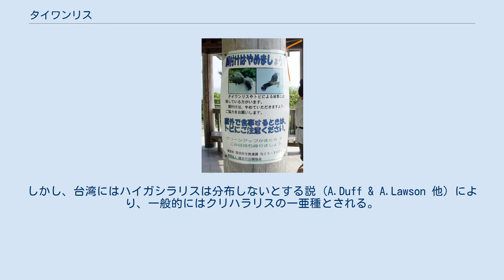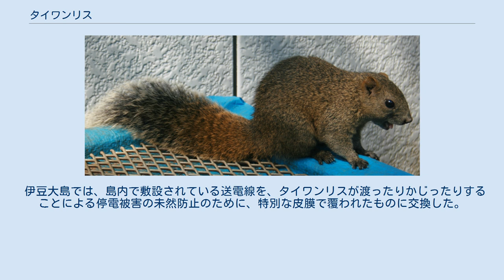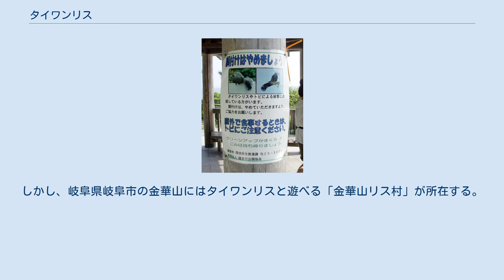タイワンリス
タイワンリス（台湾栗鼠、Callosciurus erythraeus thaiwanensis ）は、ネズミ目リス科ハイガシラリス属（Callosciurus タイワンリス属、クリハラリス属とも）に属する小型のリス類の1種である。
アジア全域（中国からマレー半島）にかけて広く分布するクリハラリス Callosciurus erythraeus の台湾固有亜種である。
 本種を別種のハイガシラリス Callosciurus canicepus (Gray,1842) の一亜種とする説があった。
しかし、台湾にはハイガシラリスは分布しないとする説 (A.Duff & A.Lawson 他) により、一般的にはクリハラリスの一亜種とされる。
 ニホンリスより一回り大きく、頭胴長が20-22 cm、尾長が17-20 cm、体重が360 gほどになる。
短い体毛をもち、背面は灰褐色、腹部は淡褐色または赤褐色になる。
さらに背面には黒と黄土色の毛が混じる。
 メディアを再生する （動画）タイワンリス 昼行性であり、単体で行動する。
しかし、幼少期などは群で行動を共にする。
木の枝から枝へ1mほど飛ぶことがある。
 普通は低山帯から亜高山帯にかけての常緑広葉樹林に生息するが、市街地の緑地や公園、寺院や神社の鎮守の森などの環境にも適応することができる。
ワンワン、クックッという鳴き声は小型犬やアカゲラの声に似ている。
猛禽類やヘビ類などの天敵が近づいた時には、警戒音を出して仲間に知らせ合う行動が知られている。
 植物性のエサを主体とした雑食性であり、樹木の果実や種子、花や葉を食べる。
時にはアリやセミのような昆虫や、カタツムリなどを捕食することがある。
 繁殖期には細い木の枝を集めて樹上に巣を作る。
木の葉が落ちた冬には丸見えになった巣を観察することができる。
繁殖期は特に決まっておらず、年に1-2回繁殖する。
中には、年3回繁殖した例もある。
 元々台湾に分布しており、日本では1935年に伊豆大島の公園から逃げ出したのを皮切りに、神奈川県南東部、静岡県東伊豆町（熱川）、岐阜県岐阜市（金華山）、大阪府大阪市（大阪城）、和歌山県和歌山市（友ヶ島・和歌山城）、長崎県、熊本県など日本各地に観光用として放されたり、逃げ出したりして広く定着している。
 伊豆大島では、1935年に飼育個体が逃げ出してから分布を広げ、島内全域に生息するようになった。
 現在では、日本で一番個体数が多いと推定されている。
 神奈川県の江ノ島では、1951年に伊豆大島から連れてきた54匹のタイワンリスを江ノ島植物園で飼育した。
しかし、台風で飼育小屋が壊れたことで逃げ出し、弁天橋を渡って鎌倉市内に入り込んで繁殖するようになったと言われている。
また、鎌倉市内の個体については、別荘地で飼われていた個体が逃げ出し野生化したとする説もある。
 アルゼンチン、フランス、ベルギー、イタリア、オランダにも移入分布する。
 餌付けを控えるように促す貼り紙（神奈川県鎌倉市稲村ヶ崎、2009年5月23日撮影） 岐阜市の金華山リス村の動物園では、タイワンリスが飼育展示されている。
 1980年代になり、個体数が増えて分布が拡大したことで在来種であるニホンリスと競合し、ニホンリスの地域的な絶滅要因になる可能性が懸念されている。
コゲラやシジュウカラといった小鳥の巣がある樹洞の入り口をかじって広げ、中にいる雛や卵を食べる被害も報告されている。
餌の少ない冬場などは人家近くに現れることも多い。
主に木の実を食べる。
ツバキの蕾や収穫前の果実を食べることや、樹木の樹皮をはがして食べることがあり、食害が問題になっている地域もある。
また地域によっては、電線や電話線をかじる、雨戸などの家屋をかじるといった被害も出ている。
 神奈川県鎌倉市では、民家の天井裏などに住み着き、庭の果樹をかじる、物干し竿を伝い歩きすることによって洗濯物を汚す、電線や電話線をかじるなどの被害が出ている。
また英勝寺では、市指定天然記念物であるワビスケの樹皮が剥がされる被害がでている。
鎌倉市では、1999年からタイワンリスに対する餌付けを禁止し、捕獲作業を行っている。
捕獲を開始してからは、年々捕獲数、被害相談件数ともに減少している。
 長崎県壱岐市や五島市（鬼岳山麓）では、植林したスギやヒノキの樹皮を食害したり、農園の果樹や農作物を食害したりする被害がでている。
そのため、かご罠や捕獲檻などを使った駆除が行われている。
2005年...